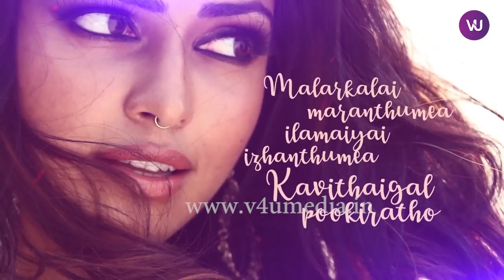Amala Paul's Candid Chit-chat With V4U Media!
CAST:

AravinthSamy,Amala Paul,Nazzer,Soori,Robo Sankar,Ramesh Kanna,Aftab Shivdasani,Siddique,Nikesha Patel,Riyaz Khan Master Raghavan,Baby Nainika

TECHNICIANS

Director     : Siddique
Cinematography  : Vijay Ulaganathan
Editor      : K.R.Gowri Shankar
Production Design  : Mani Suchitra
Art Director    : Joseph Nellikan
Stunt Master   : Pepsi Vijayan
Choreography   : Brindha
Production Manager : Vimal.G
Production Company : Harshini Movies
P.R.O      : Riaz K Ahemed